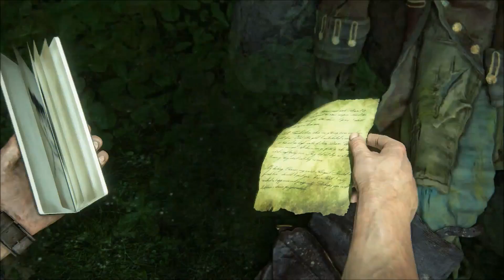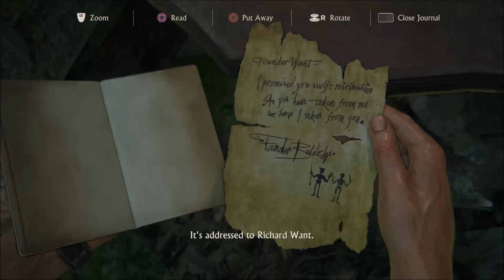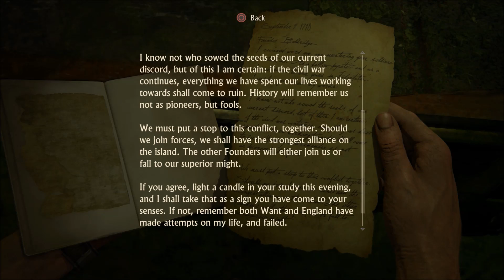UNCHARTED 4 | PART 25